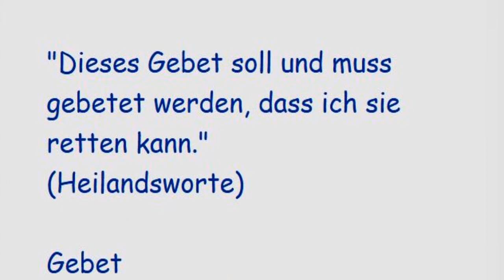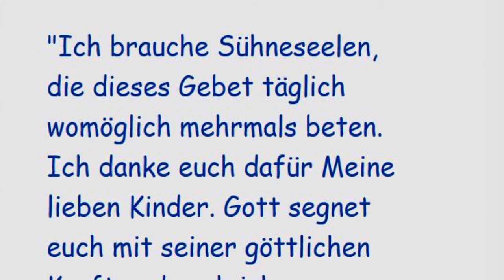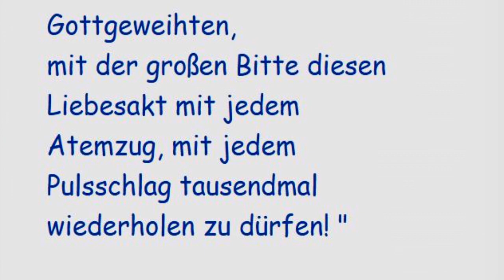Stellvertretend Reue erwecken für alle Sterbenden